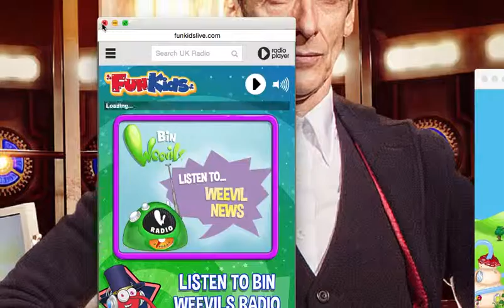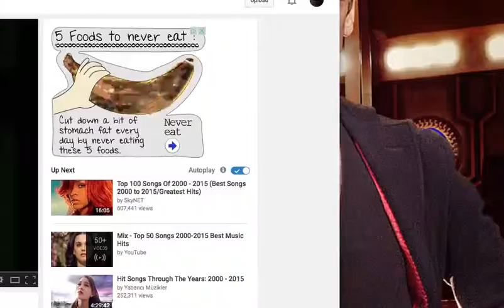Lets Play - Bin Weevils - Episode 5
Here is Episode 5 of my bin weevils lets play!